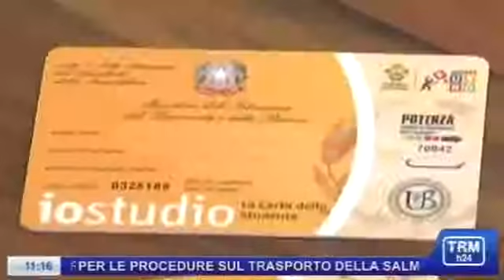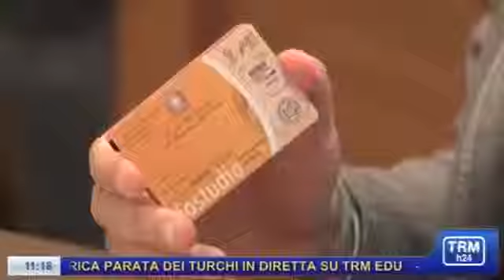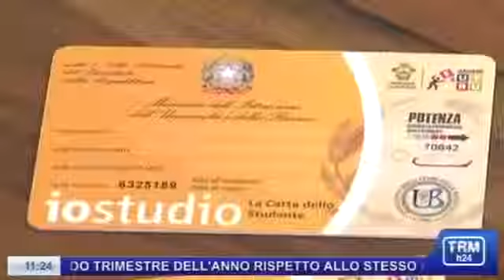28052013 TRMh24 Provincia di Potenza presentata La Carta dello Studente Io Studio